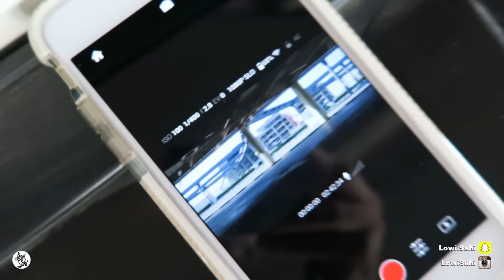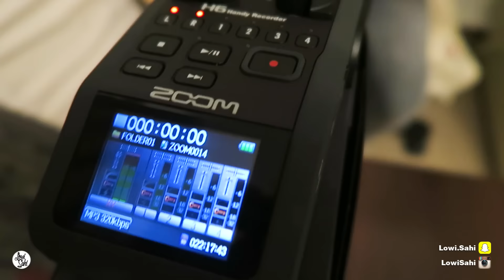Behind the scenes - خلف الكواليس